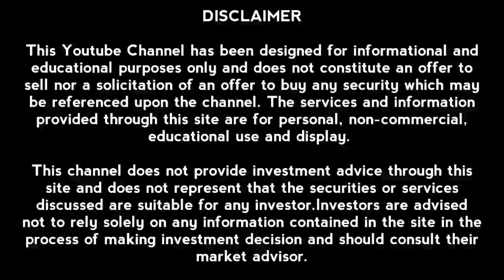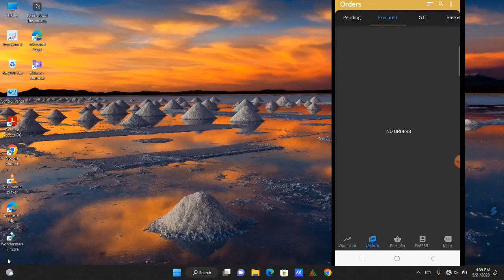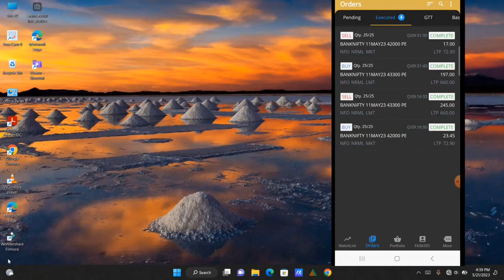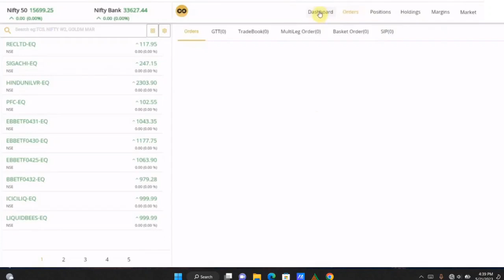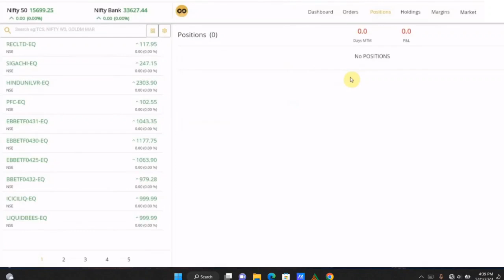Finvaisa review | shoonya app review | shoonya by finvaisa review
Finvaisa is zero brokerage broker in India & this video is about finvaisa review & finvaisa shoonya app review also we discuss about finvaisa trading platform review so if you want to know about shoonya finvasia review for trading so this video is for you.

Finvasia Securities is based in Chandigarh, India. Finvasia offers lifetime zero brokerage trading services across the segment also finvasia offers a wide range of tools for trading, technical, fundamental, statistical analysis.

Topics covers ~
1. finvaisa review
2. review of shoonya by finvaisa
3. finvaisa shoonya review
4. finvaisa zero brokerage review